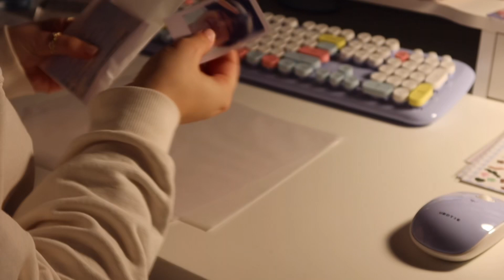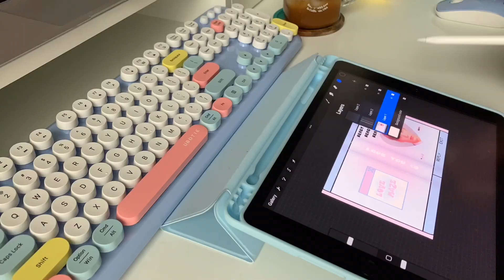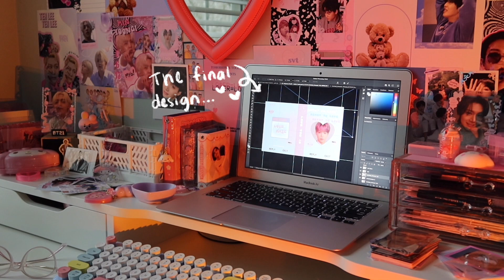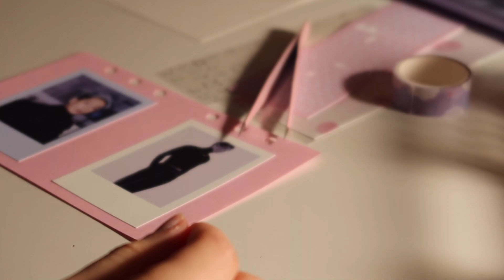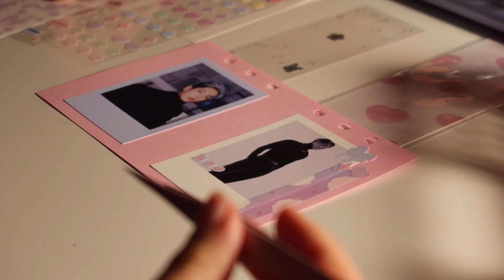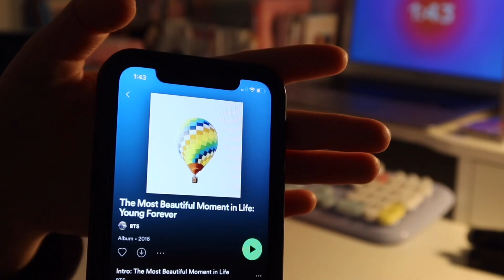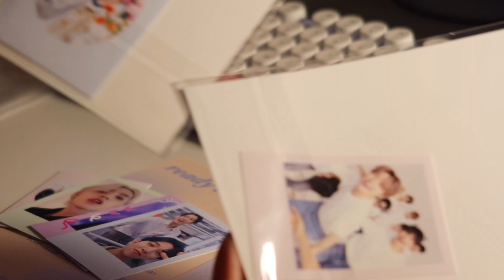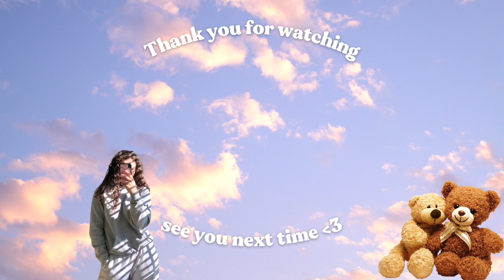prodcutive vlog | designing a collect book, divoom ditoo speaker, kpop journaling packing orders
hi loves !! I figured I'd upload one last vlog for 2021 !

In this vlog I designed a new collect book for my shop, packed lots of orders, unboxed a cute speaker from Divoom, and did some journaling ! I hope everyone has an amazing start to the new year, thank you for all the love this past year it means a lot !!